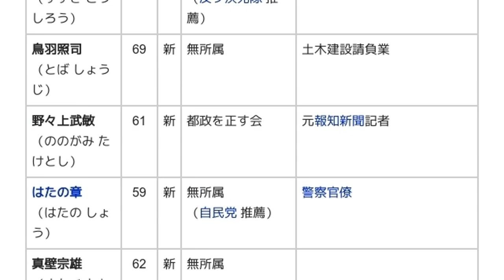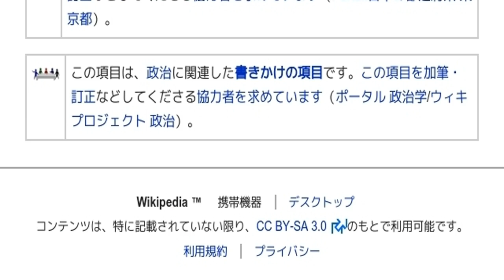「1971年東京都知事選挙」とは ウィキ動画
ウィキを動画で読む「1971年東京都知事選挙」のウィキ動画です。